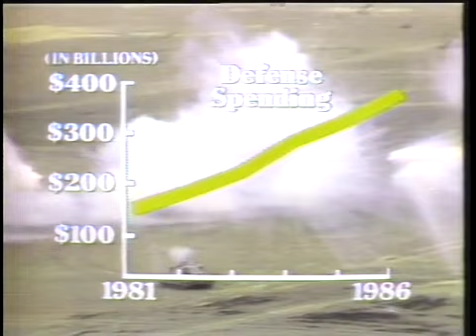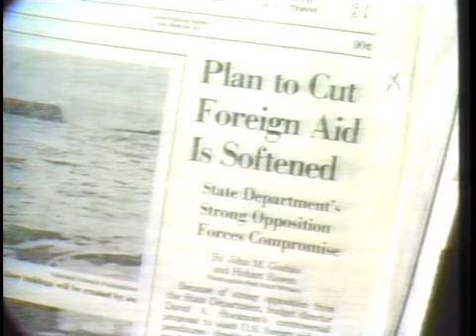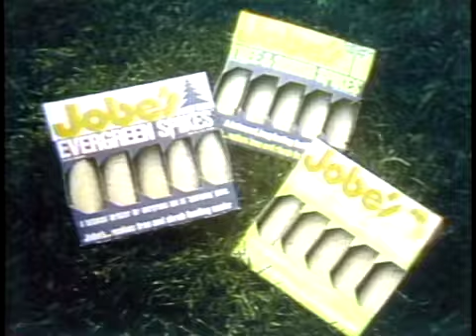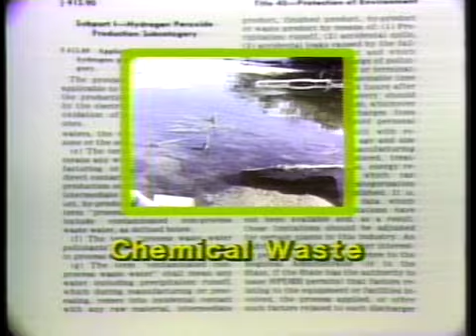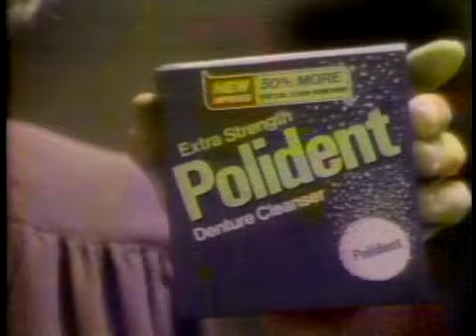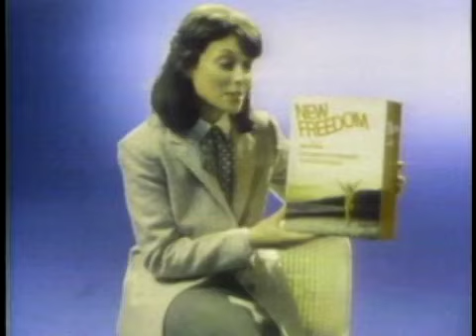CBS News - "The First Three Months" - 1981-04-23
April 23, 1981 - Dan Rather anchors Part 2 of a CBS News review of the first three months of the presidency of Ronald Reagan